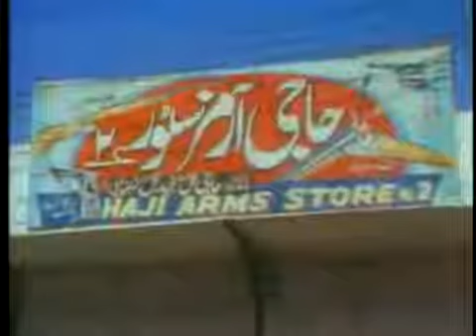Russia in Afghanistan Part 3